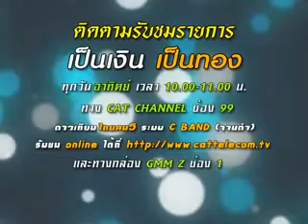ดร.วิศิษฐ์ องค์พิพัฒนกุล "อวยพรปีใหม่ไทย วันสงกรานต์"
กรรมการผู้จัดการ บริษัทหลักทรัพย์ ทรินิตี้ จำกัด
"อวยพรปีใหม่ไทย วันสงกรานต์ 2556"